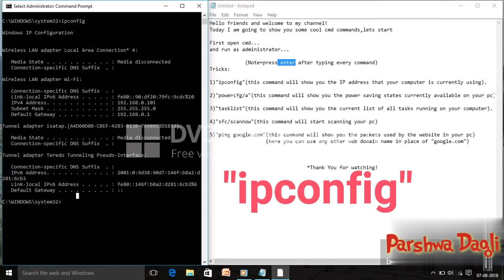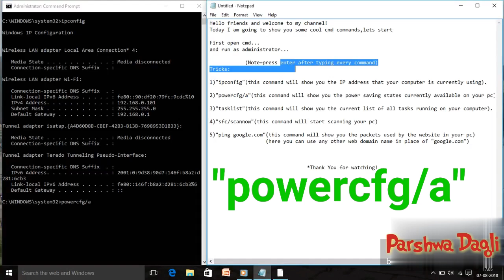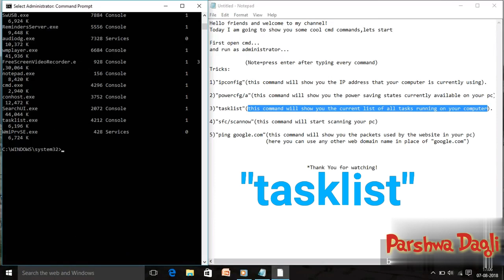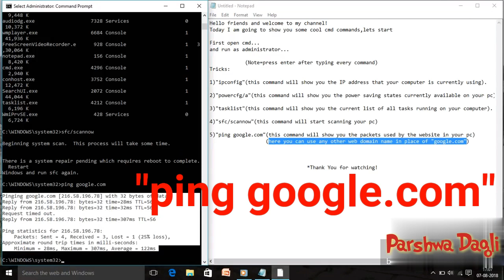5 Cool Command Prompt tricks | Cmd tricks | top 5 | cmd hacks | cmd hacking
Here presenting you the top 5 CMD Tricks that you should know to check your pc or mac.

Comment down for any suggestions.

JAI HIND!